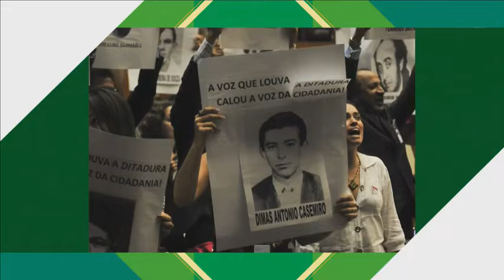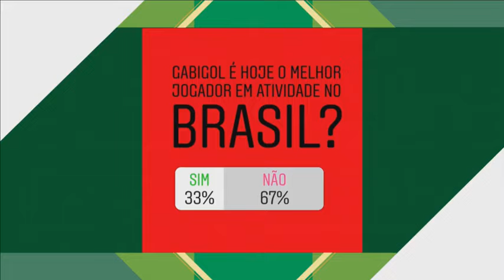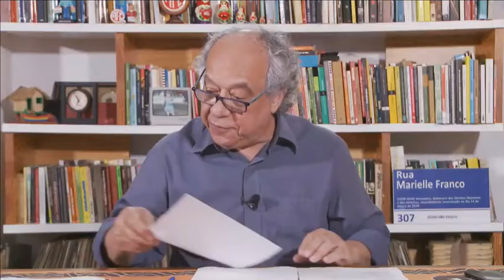Papo com Zé Trajano 01/08/2019